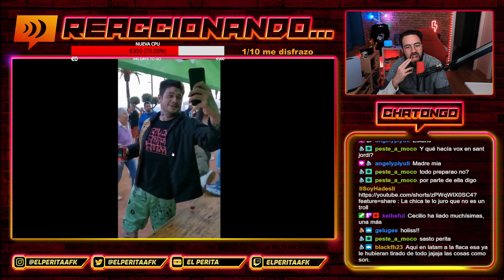CECILO G LA VUELVE A LIAR... EN UN STAN DE VOX